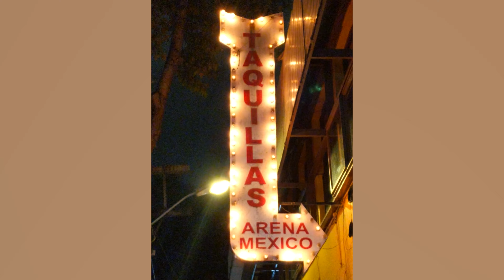Arena Mexico - Lucha Libre (Freestyle Fighting) Mexican Wrestlers in Mexico City (CDMX)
Have you ever wanted to see Lucha Libre where Mexican wrestlers battle each other in the ring? Stop by Arena Mexico to see some impressive acrobatics from these freestyle-fighters (or luchadores). The show is as over-the-top as you'd expect: ridiculous names, a fun atmosphere and men in tight pants. It's going to be fun, join us!

SMASH the BELL for notifications

2. Follow Instagram

3. My Twitter

4. My Facebook

All VIDEO and IMAGES property of Reflections Film LLC
Copyright June 2020